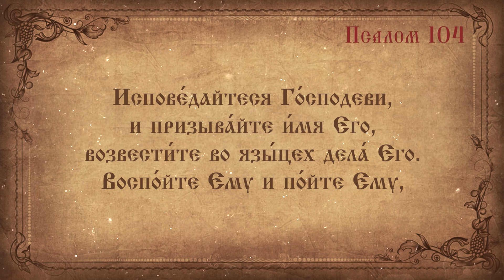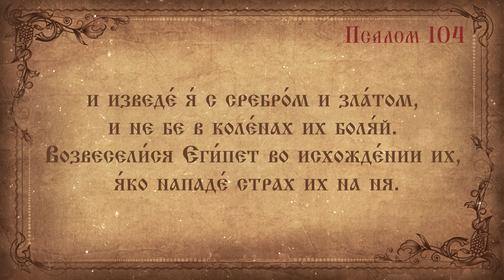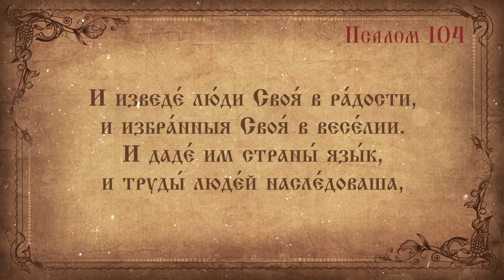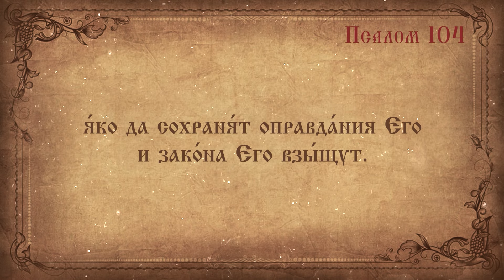Псалом 104. Простой распев